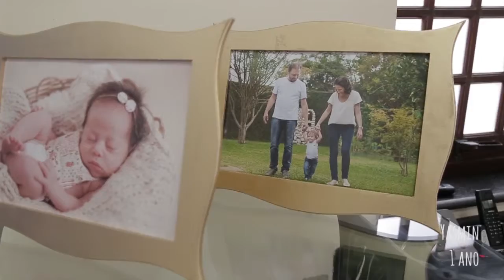trailer yasmin hd